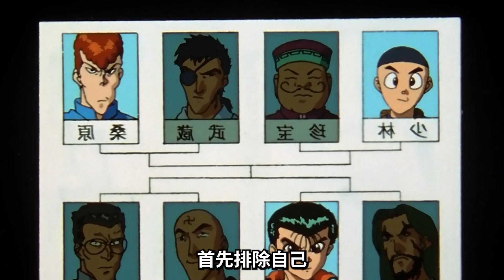妖怪界塞拉斯打廢沙包王桑原【幽游白書8】